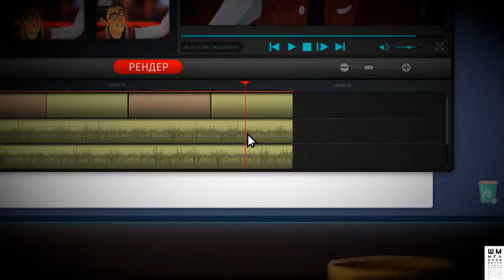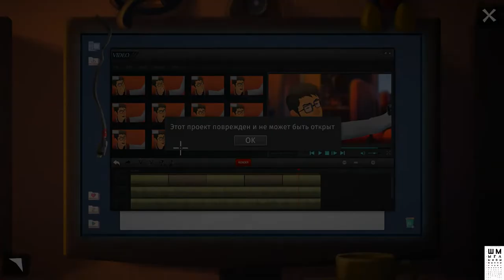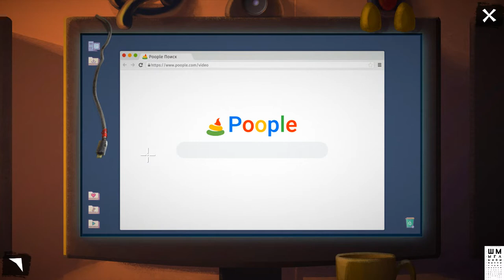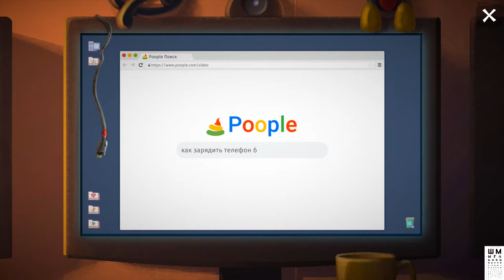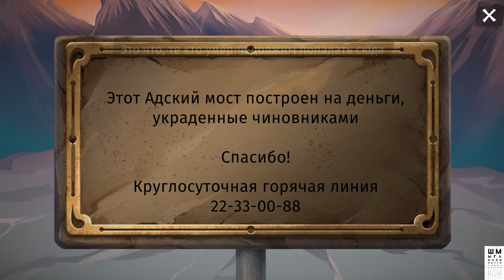Angelo and Deemon: One Hell of a Quest ➤Шмыга, Ад, Анжело и Димон➤Обзор и Прохождение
Зашла как-то Смерть не в ту квартиру. Анжело, молодой бездельник - простите - блогер, должен врубить режим «point-n-click квест», пройти преисподнюю, потусить с местными, и вернуться с крутым видосом. Присоединяйтесь. Мы с любовью делали для вас этот Ад.

Однажды, в некотором царстве, некотором государстве, вспышке молнии было суждено породить невероятную, умопомрачительную цепочку событий, которые привели блогера (вслед за Смертью) в Ад.
Канал Анжело страдает от недосмотров и недолайков, поэтому блогер долго не ломался, уцепился за шанс снять самое лайковое, хайповое и трендовое видео, и погнал он в этот самый мир не задумываясь.
Этот Ад не такой как все другие. Он населен всякими личностями, с которыми придется знакомиться и, вооружившись скиллом могучего блогера, решать их проблемы. Иначе никак. На то он и Ад.
Навестите самого Дьявола! Только будьте осторожны, ведь… узнаете сами.
В таком месте нашему Анжело точно не помешает крутой попутчик. Их есть у нас!

ГП: GeForce GTX 1060 6GB
ЦП: Intel(R) Core(TM) i5-7500 CPU @ 3.40GHz
Память: 8 GB RAM

ПРАВИЛА ДЛЯ ЗРИТЕЛЕЙ:
 Без негатива
 Не размещать ссылки
 Не КАПСИТЬ
 Не спойлерить
 Не материться
 Не рекламировать